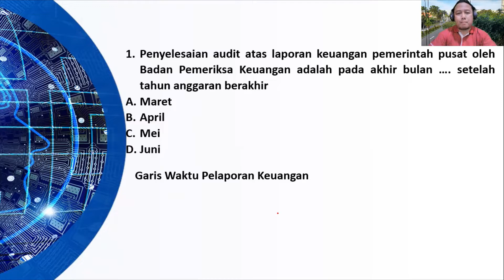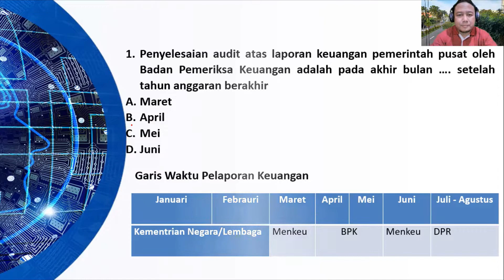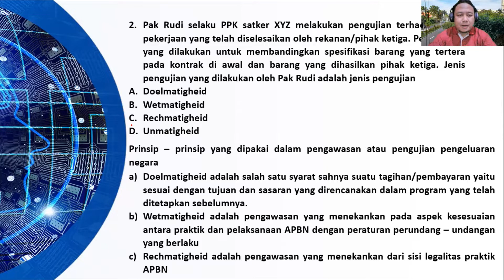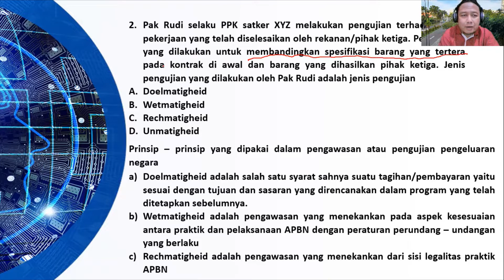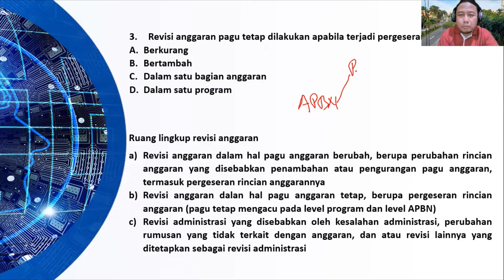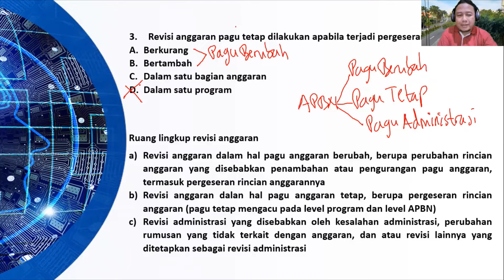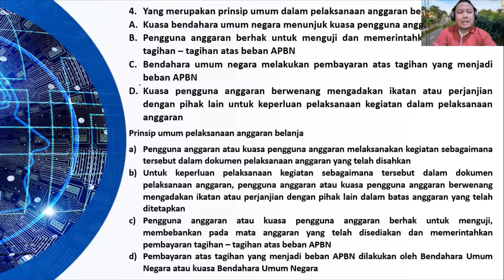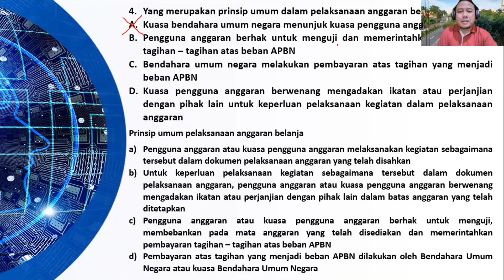Pembahasan Soal APBN #1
Pembahasan Soal APBN 1SKB Keuangan
Oleh R. Suprono Wahyujatmiko, SE, MM

Pada video kali ini membahas soal - soal APBN yang kebetulan juga sebagai bahan ujian CPSN SKB Keuangan